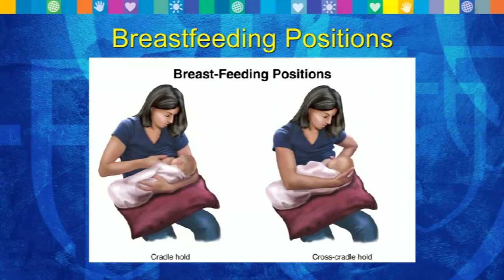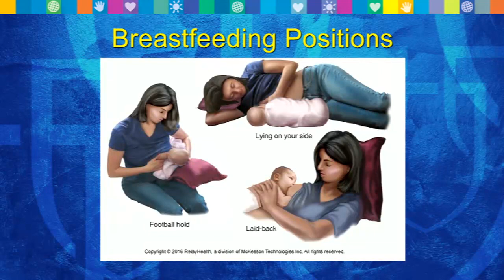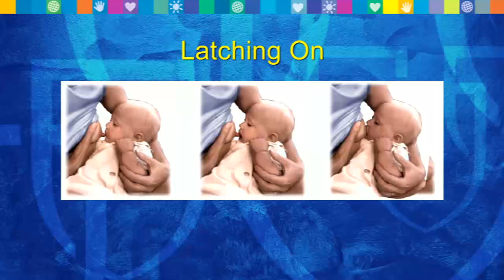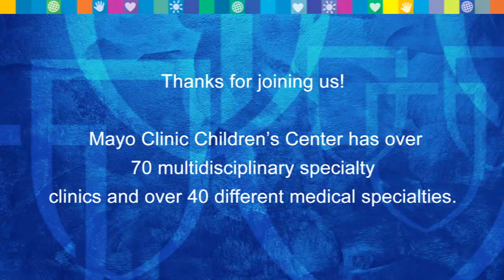Common breastfeeding questions.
Join us for a Facebook Live Q&A about common breastfeeding questions. Rebekah Huppert, a lactation consultant and registered nurse, joins Dr. Mattke, pediatrician, for today’s discussion.